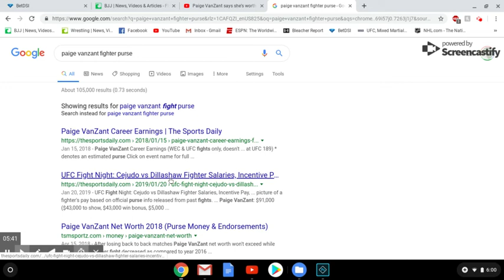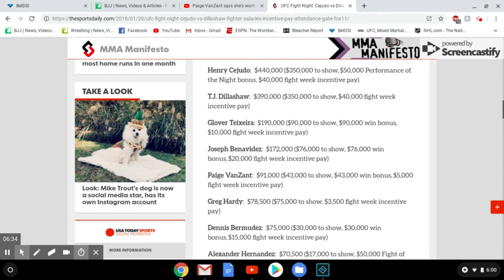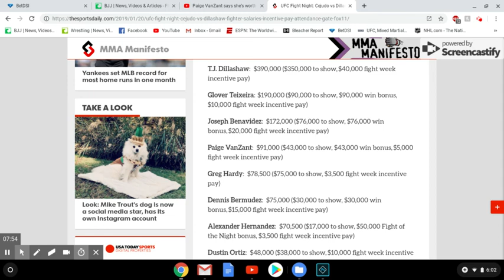Is Paige VanZant Underpaid?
Paige VanZant went on Ariel Helwani's MMA Show on Monday and talked about how she is fighting out her contract. In addition to revealing that her instagram related income dwarves her pay from the UFC, PVZ made a case that her value to the UFC dwarves her pay. I give my take on the situation in the video above.